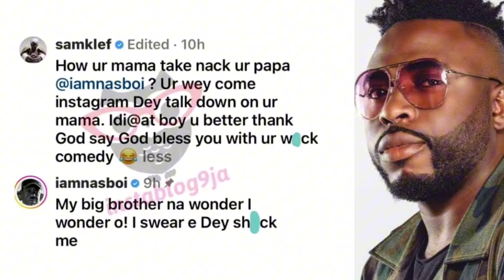Samklef is currently hìťťing everyone since the release of Verydarkman | Entertainment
Nigerian Ace producer Samklef is currently dishing it h0t ever since verydarkman was freed from the cell. Recall that the activist was detained for 5 days in police net for cyberbuùĺĺying Tonto Dikeh a week ago | Social Media | Entertainment